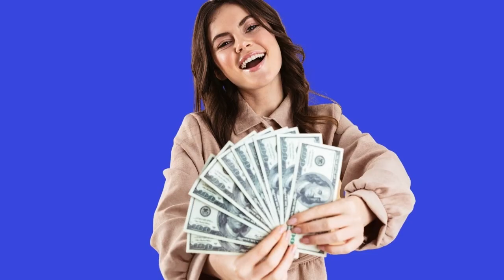Powerful Money Affirmations to Get Rich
This positive powerful money affirmations video uses law of attraction money quotes to help give you a money mindset and attract money into your life.  The more you saturate your mind with get rich quotes and affirmations the more you'll start taking the steps necessary to become wealthier and make more money.  If you want more abundance in your life give these positive sayings related to going after money a try.